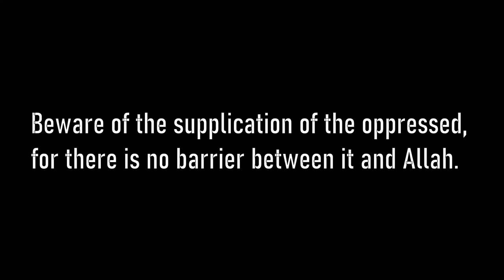Learn to say no man!!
On the authority of Abu Dharr al-Ghifaree (may Allah be pleased with him) from the Prophet (peace and blessings of Allah be upon him) from his Lord, that He said:
O My servants! I have forbidden dhulm (oppression) for Myself, and I have made it forbidden amongst you, so do not oppress one another. O My servants, all of you are astray except those whom I have guided, so seek guidance from Me and I shall guide you. O My servants, all of you are hungry except those whom I have fed, so seek food from Me and I shall feed you. O My servants, all of you are naked except those whom I have clothed, so seek clothing from Me and I shall clothe you. O My servants, you commit sins by day and by night, and I forgive all sins, so seek forgiveness from Me and I shall forgive you. O My servants, you will not attain harming Me so as to harm Me, and you will not attain benefiting Me so as to benefit Me. O My servants, if the first of you and the last of you, and the humans of you and the jinn of you, were all as pious as the most pious heart of any individual amongst you, then this would not increase My Kingdom an iota. O My servants, if the first of you and the last of you, and the humans of you and the jinn of you, were all as wicked as the most wicked heart of any individual amongst you, then this would not decrease My Kingdom an iota. O My servants, if the first of you and the last of you, and the humans of you and the jinn of you, were all to stand together in one place and ask of Me, and I were to give everyone what he requested, then that would not decrease what I Possess, except what is decreased of the ocean when a needle is dipped into it. O My servants, it is but your deeds that I account for you, and then recompense you for. So he who finds good, let him praise Allah, and he who finds other than that, let him blame no one but himself. [Muslim]

Who am I:
I am Nahim Haider and what you see in this channel is a part of myself. I was born and grew up in Bangladesh and came to Germany about 7 years ago. Currently, I am living and working in Berlin. The sole purpose of this channel is to create a platform where I can connect with people through my content and Share something which is beneficial to the youth.